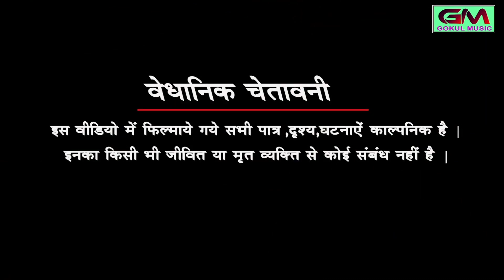Marwadi DJ Song | जानु लापता | Janu Lapata | Gokul Sharma Song 2019 | Hansa Rangili, Kajal Mehra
What's app ग्रुप मैं जुड़ने के लिए निचे दिए गए लिंक पर क्लिक करे!

Song - Janu Lapata

Dhun compose - Gokul Sharma

Writer - Gokul Sharma

Artist - Hansa Rangili, Kajal Mehra, Ramesh Kumawat

Makeup Man - Hansa, Kajal

Camera - Parkash Dhakar, Parkash Gadri

Editor - Parkash Dhakar

Sapical Thanks - Manish Tailorigital Partner : RDC MEDIA PVT.LTD.
Full Song also Available for Downloading & Streaming online:-
♫Wynk :
♫Gaana :
♫JioSaavn :